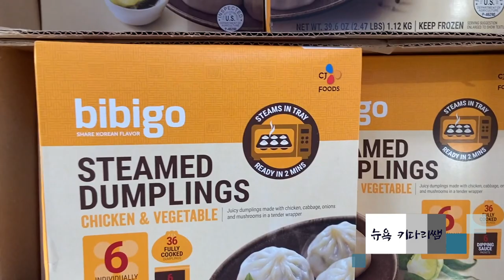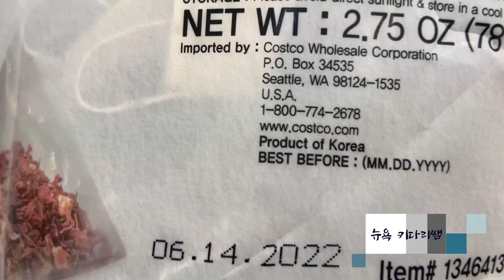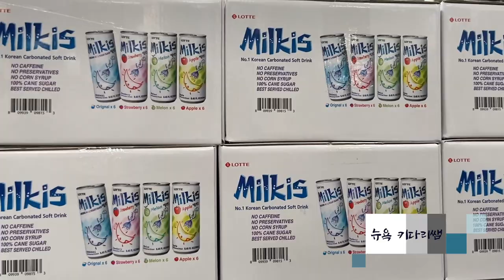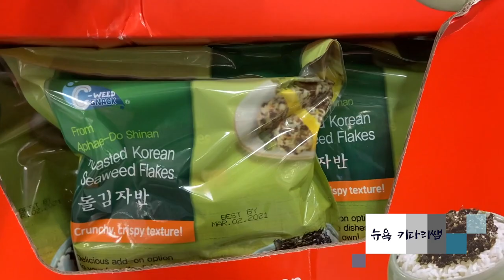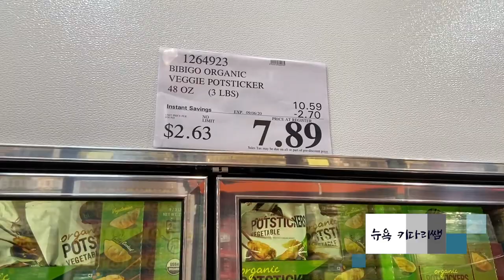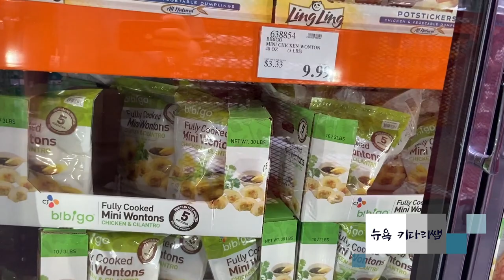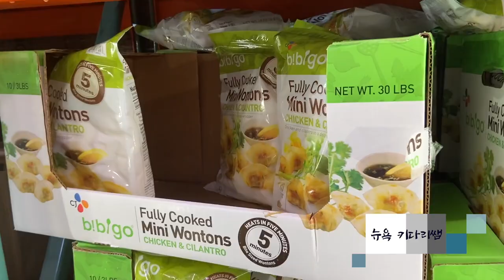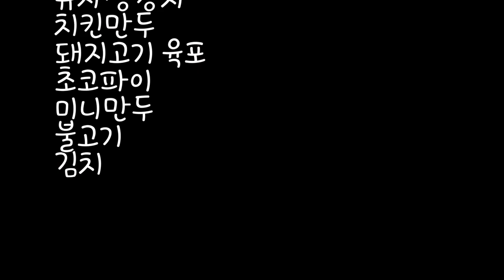COSTCO-코스트코, 한국 식품 찾기 & 상품 설명 2편--미국 뉴욕 키다리쌤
미국동부 지역에서 코스트코(COSTCO)매장에서
현재 판매되고 있는 한국 식품만 모조리 찾아봤습니다.
상품에 대한 설명과 함께 제가 모두 구매를 해봤습니다.
뉴욕 키다리 쌤이 맛본, 미국 코스트코에서의 한국식품들,
여러분들도 한번 보시고, 선택해 보세요.
단, 이번 영상에서는 한국산 전자제품은 ㅋㅋ 너무 많아서
 그리고 워낙 인지도가 있어서 영상 내용에 담지 않았습니다.

1.미국 삶속에 모습 이모저모
2.한국 삷속에 모습 이모저모
3.미국에서 꼭 알고 살아야 할 정보
4.키다리 쌤과 Talk
5.키다리 쌤과 Business 엿보기
6.구독자 사연 소개
7.Road Driving
8.뉴욕 키다리 쌤과 실시간 만남